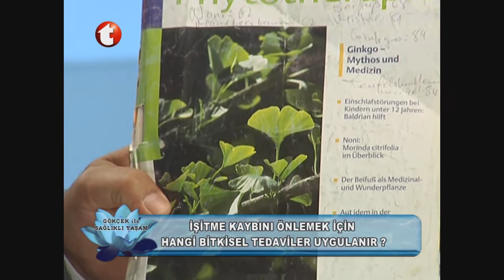Duyma Kaybı, Ani İşitme Kaybı, İşitme Kaybına Çözüm, Duyma Zafiyeti, Kulak Zarı Kalınlaşması